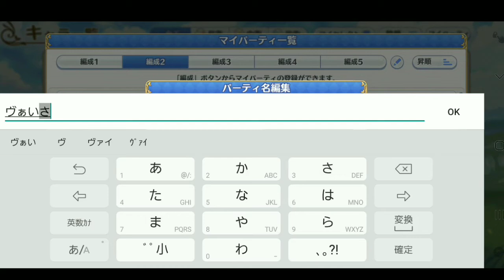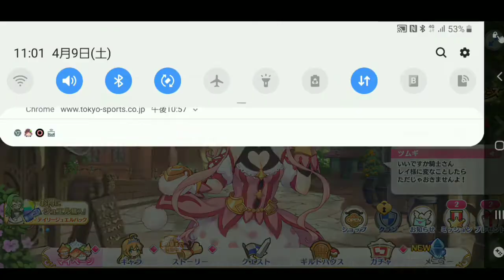ep22 プリンセスコネクト！Re:Dive アヤネ＆ぷうきちとの出会い・交流＆パーティー編成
現在、アニメの２期が大盛況の中、
最終回を迎えた、
大人気スマホゲーム
「プリンセスコネクト！Re:Dive」を
初めて＆始めてみました。

　ゲームとは思えぬアニメーションや
豪華声優50人以上集結。

　〈これまで〉
　プリンセスコネクト！Re:Diveの世界へ！
そして、冒険と戦いの未知なる
世界の物語に身を投じる。

　ペコリーヌ、コッコロ、キャル、ユイと
ヒロインたちと出会い、仲間に。

　ガイド役のお導きもありながら、
クエストやバトルを繰り返し、
さらに、多くのヒロインたちと出会い、
さらなる仲間を加えて、
次の冒険を目指す！

　さぁ、どうなる、今日、第２章！

〈今回〉

　今回は、アヤネ＆ぷうきちとのストーリー。
２人と騎士くんとの最初の出会いを知る。

　そして、クエスト、パーティー編成や装備、
ランクアップとみんなのレベルやランクの
底上げを計る。

　クエスト＆ストーリーは、第２章へ！

〈主なキャラクター:キャスト〉

　(美食殿)
　ユウキ(騎士くん)主人公:阿部敦
　ペコリーヌ:M・A・O
　コッコロ:伊藤未来
　キャル:立花理香

(トゥインクウィッシュ)
※フルメンバー揃いました
　ユイ:草野優衣
　ヒヨリ:東山奈央
　レイ:早見沙織

(カルミナ)
　ノゾミ:日笠陽子
　チカ:福原綾香
　ツムギ:木戸衣吹

(リトルリリカ)
　ミミ:日高里菜
　ミソギ:諸星すみれ

(フォレスティエ)
　アオイ:花澤香菜　NEW

(悪魔偽王国軍(ディアボロス))
　ミヤコ:雨宮 天
　ヨリ: 原紗友里

(プリンセスナイトサレンディア救護院)
　スズメ:悠木 碧
　クルミ:植田佳奈
　アヤネ:芹澤 優

(動物苑 自警団(カォン))
　カオリ:高森奈津美

(動物苑牧場(エリザベスパーク))
　マヒル:新田恵海
　リン:小岩井ことり
　リマ:徳井青空

(メルクリウス財団)
　ユカリ:今井麻美
　ミフユ:田所あずさ

(ルーセント学院)
　ミサキ:久野美咲
　スズナ:上坂すみれ

(ヴァイスフリューゲル ランドソル支部)
　モニカ:辻あゆみ
　クウカ:長妻樹里
　アユミ:大関英里
　ユキ:大空直美

　シズル:生天目仁美
　リノ:阿澄佳奈

　マコト:小松未可子
　マホ:内田真礼

　ムイミ:藩めぐみ
　オクトー:子安武人

　カリン:洲崎 綾

　アメス:相坂優歌
                 高橋李依（TVアニメ版第1期）

　覇瞳皇帝:蒼井翔太